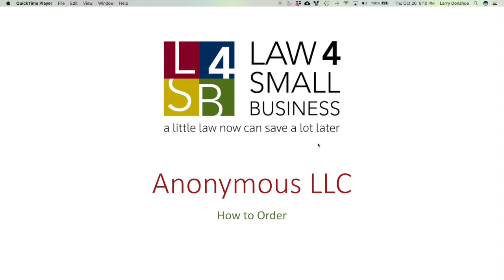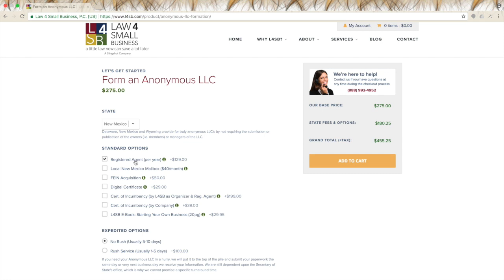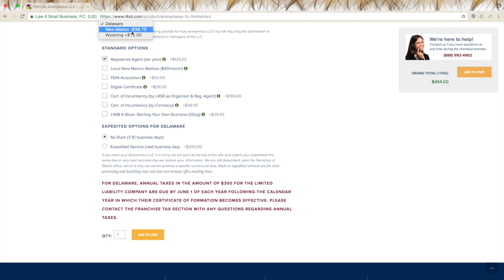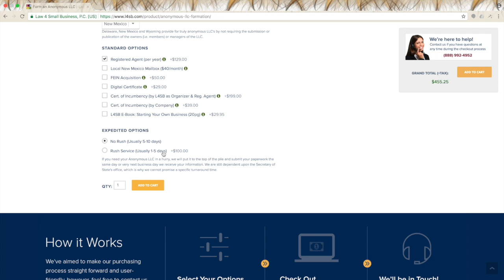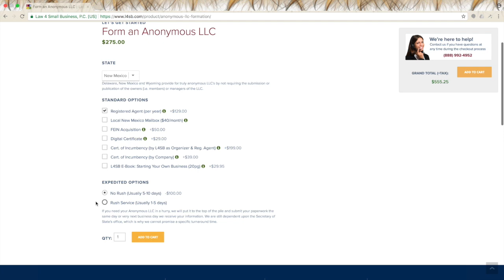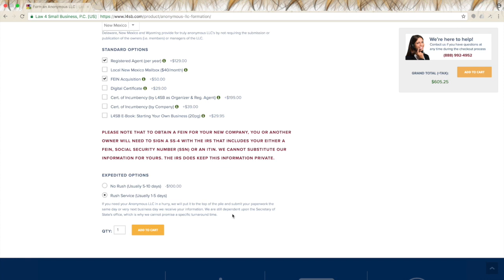Product: Anonymous LLC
This video is about Product: Anonymous LLC